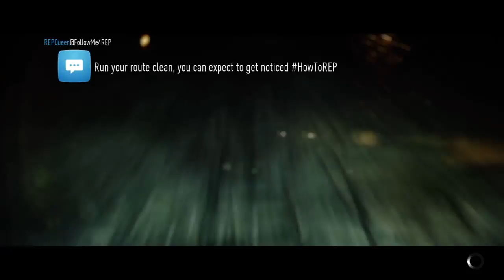Playing Need for Speed